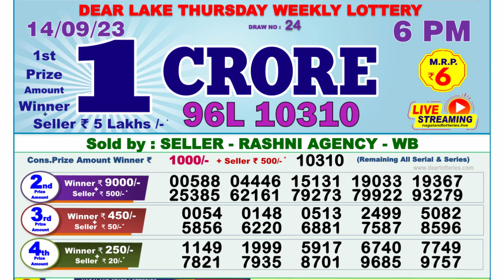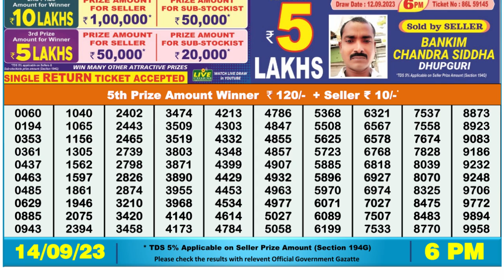🔴Dear Lottery Sambad Live 6pm today 14.09.23 Nagaland State Lottery Result